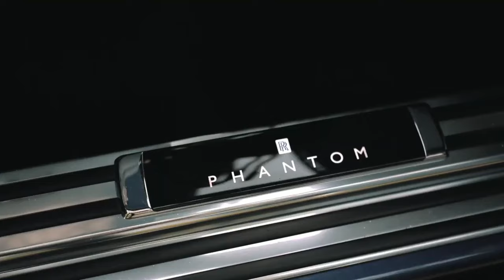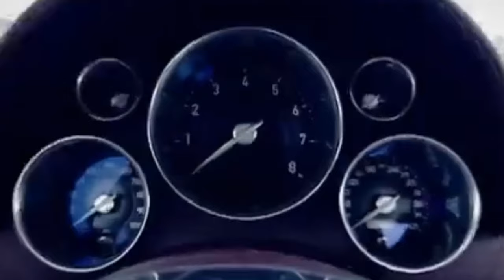Top 10 Cars Owned By Celebrities | Rolling in Luxury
Delving into the luxurious realm of celebrity lifestyles, one can't help but marvel at the opulent fleet of automobiles gracing the garages of the rich and famous. From sleek supercars to custom-made masterpieces, here's an exclusive glimpse into the top 10 most extravagant rides owned by our beloved celebrities in 2024.

Bugatti La Voiture Noire - This masterpiece, priced at a staggering $18.68 million, proudly sits in the collection of world-renowned soccer sensation Cristiano Ronaldo.

Pagani Huayra Roadster BC - With its jaw-dropping design and a price tag of $3.5 million, this marvel belongs to none other than rapper and entrepreneur Jay-Z.

Koenigsegg Jesko - Valued at $2.8 million, this high-performance beauty is cherished by the iconic actor and car enthusiast Tom Cruise.

Lamborghini Veneno Roadster - A true rarity, priced at $4.5 million, found in the possession of reality TV star and makeup mogul Kylie Jenner.

Ferrari Pininfarina Sergio - With only six ever made, this $3 million rarity is parked in the garage of music sensation Justin Bieber.

Aston Martin Valkyrie - Known for its futuristic design and a price tag of $3.2 million, this masterpiece belongs to Formula 1 legend Lewis Hamilton.

McLaren P1 LM - With a price of $3.6 million, this high-speed gem is cherished by actor and car enthusiast Nicolas Cage.

Rolls-Royce Sweptail - This bespoke luxury car, valued at $13 million, is a prized possession of music mogul and producer Birdman.

Bentley Bacalar - With a price tag of $2 million, this limited-edition beauty is owned by the talented actress and fashion icon Rihanna.

Mercedes-Benz Maybach Exelero - Priced at a hefty $8 million, this luxurious cruiser is found in the collection of rapper and entrepreneur Kanye West.

These extravagant wheels not only reflect the refined tastes of their celebrity owners but also serve as symbols of unparalleled luxury and sophistication in the realm of Hollywood glamour."